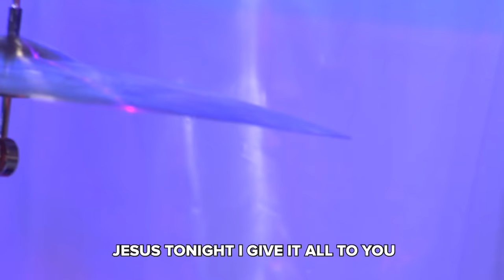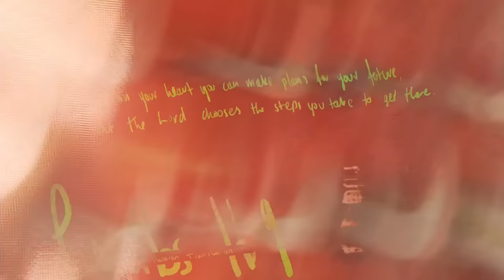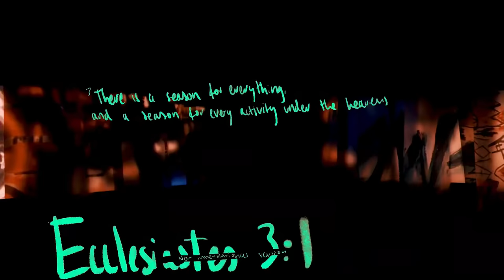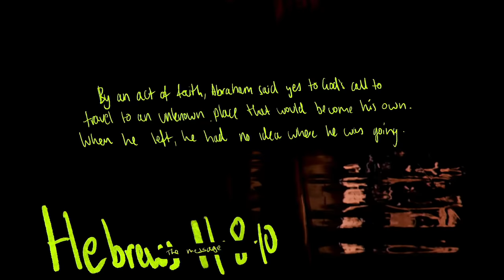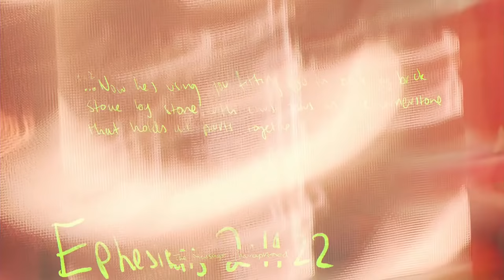Hillsong Youth Online | 29th May 2020 | Peter Toggs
Welcome to Hillsong Youth Online!
If you are under 13 we need you to be watching this with your parent or guardian. Please don’t share any personal details on the live chat. Our priority is, and always will be, to keep you safe.
We are a big family, which means that when it comes to our chat rooms this needs to be reflected. Our chat rooms are always going to be a positive environment where we encourage each other and build each other up. Let's take care of each other and make this experience the best for everyone!

Join us LIVE at the Hills Campus in Sydney, Australia - connected right across the globe.

This video contains content intended for mature audiences. Parental guidance is recommended.

Lifeline Australia and Beyond Blue offer practical support and assistance for those facing depression, anxiety and/or distress.

or call Beyond Blue on 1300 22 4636
Lifeline